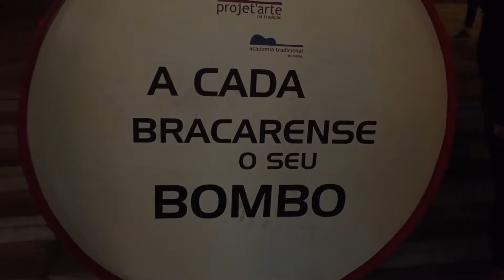São João 2016 Braga